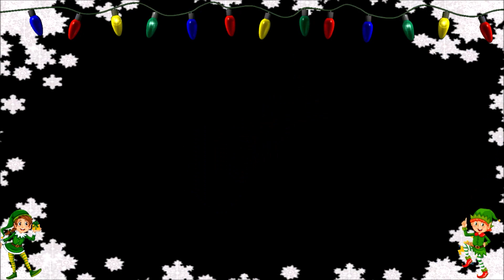🍀☃️🎅 HARDEST LEVEL YET!! | Overcooked 2 Christmas Special PART 3 🍀☃️🎅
🍀☃️🎅Merry Christmas to you and yours!!🍀☃️🎅

The One and only Leprechaun Chefs ARE BACK!!
It looks like the elves have gone on a bender again and are completely rat arsed drunk, not even the hair of the dog can save them!!

In come the Leprechaun chefs, Santa is in serious trouble if mrs. claus, the elves and the reindeer don't get their food he's in the doghouse.

Overcooked 2 just released their FREE Christmas update: Kevin's Christmas Cracker!! Ghost Town Games just won Best Family game at the 2018 Game Awards by god do they deserve it!!
Now get your apron on, hide your lucky charms because The Leprechaun Chefs are feckin back!!